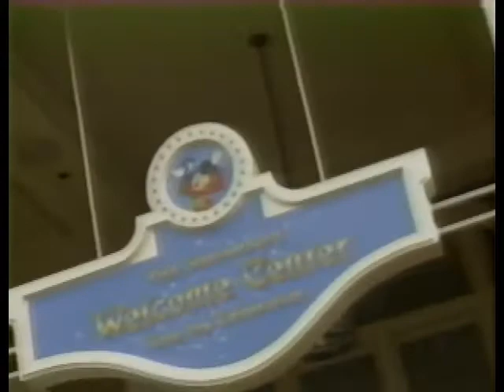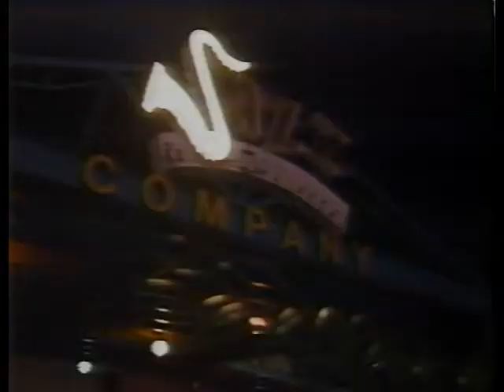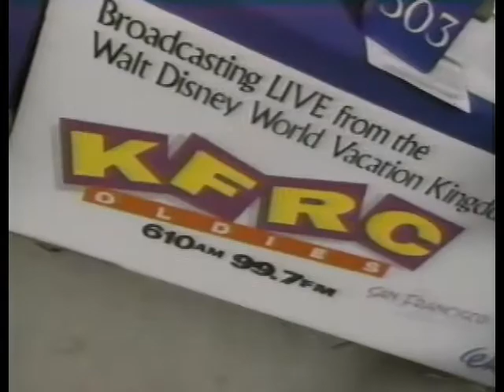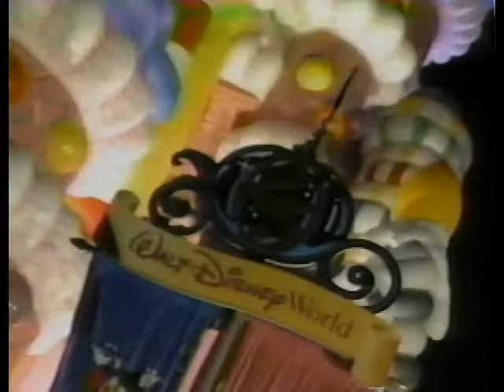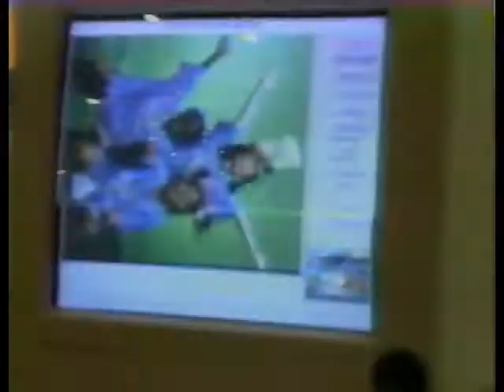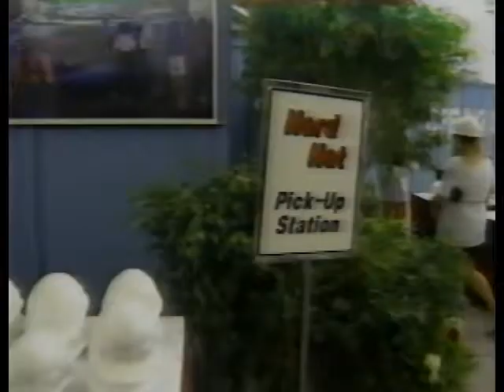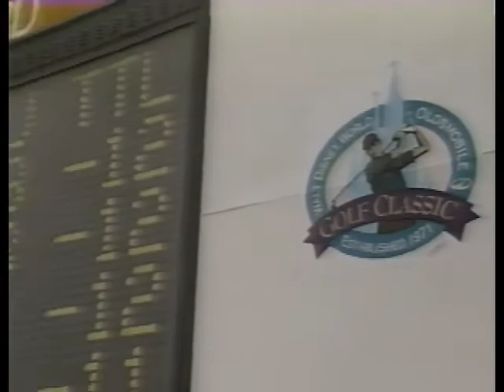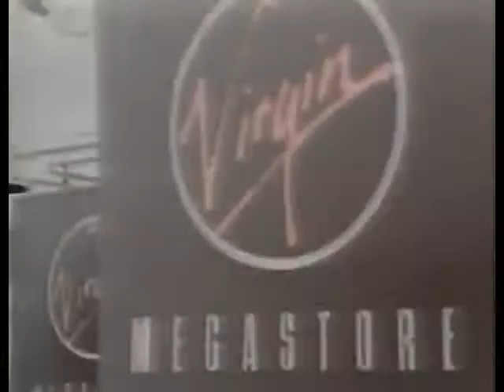Walt Disney World Inside Out 25th Anniversary Show (1996)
The 25th anniversary kickoff episode was J.D. Roth and Brianne Leary's first episode as hosts.